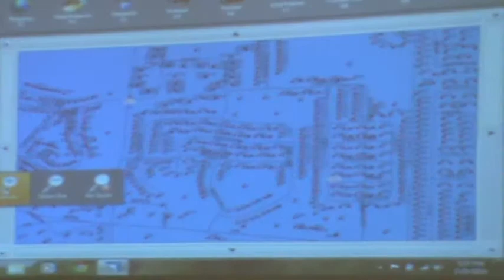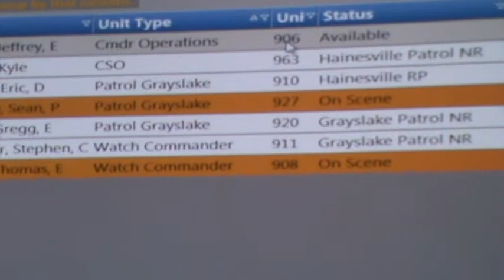Village of Hainesville Board Meeting 2 25 2014 Part1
Village of Hainesville Board Meeting 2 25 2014 Part 1